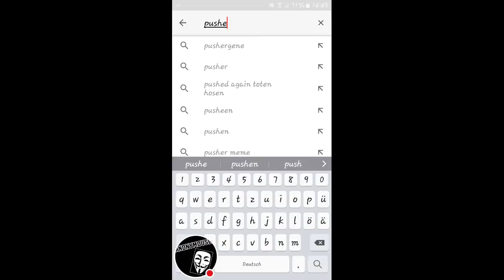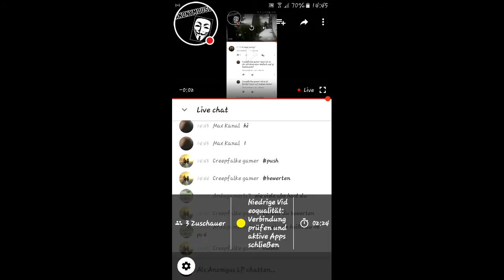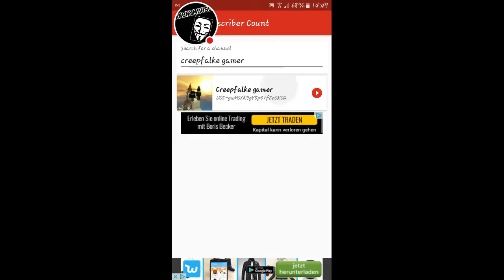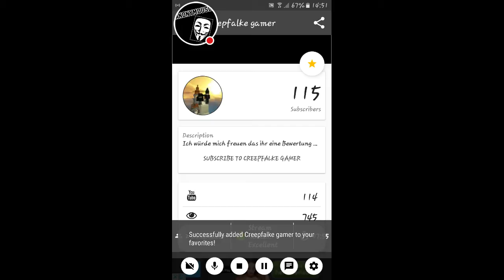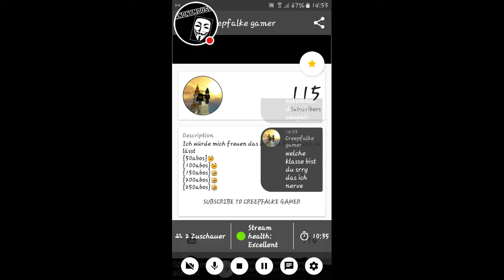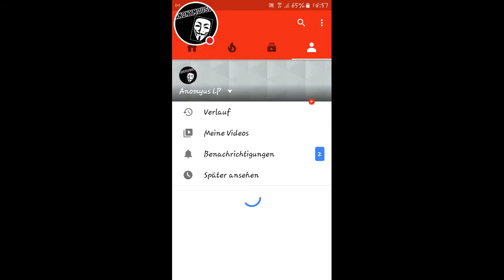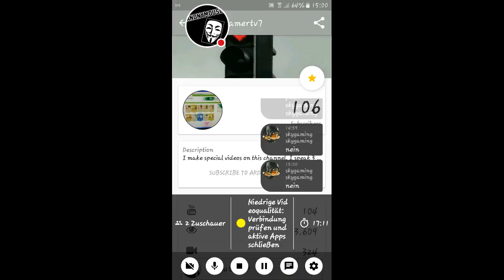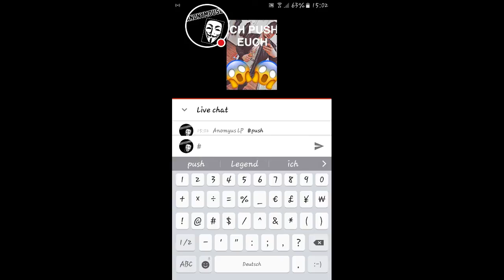Pushe euch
Sieh mir zu, wie ich YT Gaming spiele.